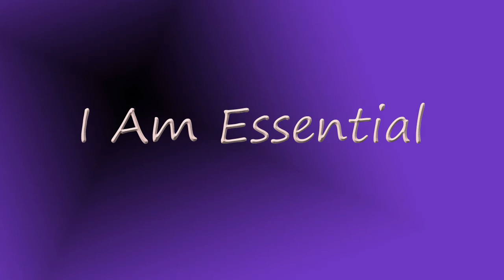I Am Essential by John Galbraith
An original song by John Galbraith.